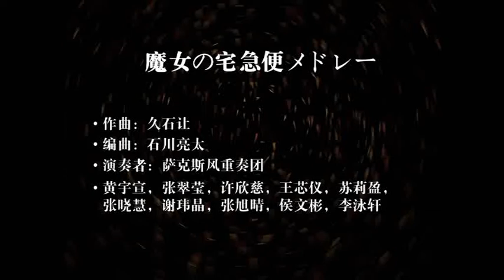13 Joe Hisaishi, Kiki's Delivery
TJWO Saxophone Ensemble：

Alto Saxophone：張曉慧，張旭晴，侯文彬，許欣慈，王芯儀，蘇莉盈，李泳軒
Tenor Saxophone：謝瑋晶，黃宇萱
Baritone Saxophone：張翠瑩